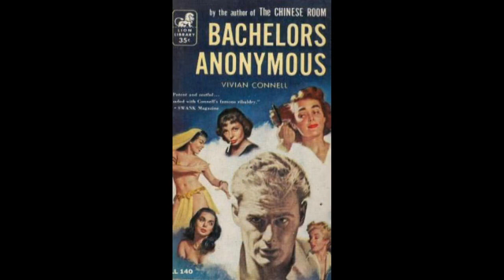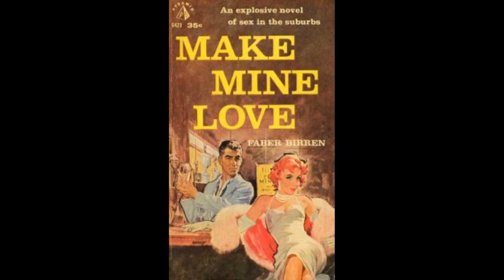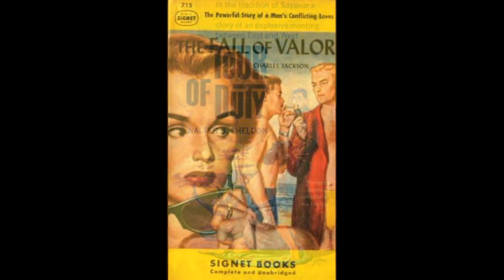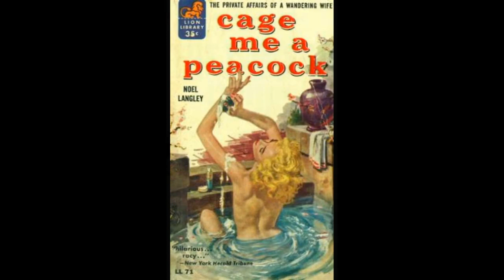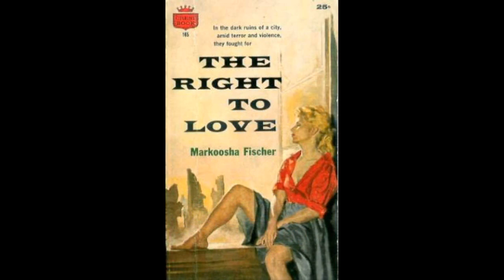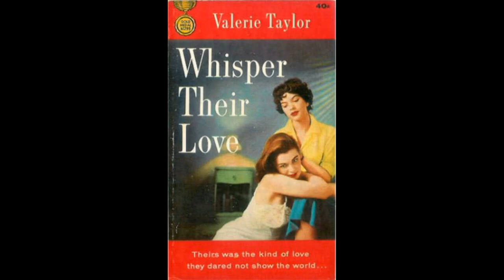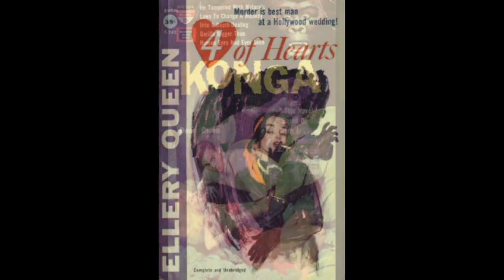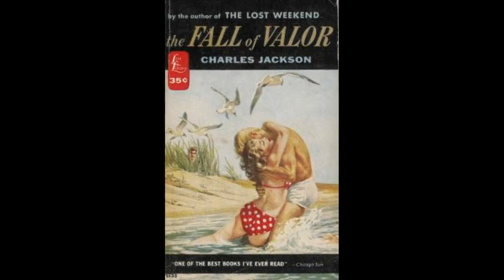Vintage Paperback Book Covers Volume 1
Cover Gallery of the sexy, sleazy paperbacks from the 30s to the 80s

Hip Pocket Sleaze: The Lurid World of Vintage Adult Paperbacks

Sin-a-Rama: Expanded Edition: Sleaze Sex Paperbacks of the Sixties

Beat Girls, Love Tribes, and Real Cool Cats: Pulp Fiction and Youth Culture from the 1950s to the 1980s

Sleazy Magazines and Book Covers of the Past

Sleazy Magazines and Book Covers of the Past Volume #2

Sleazy Magazines and Book Covers of the Past Volume # 3